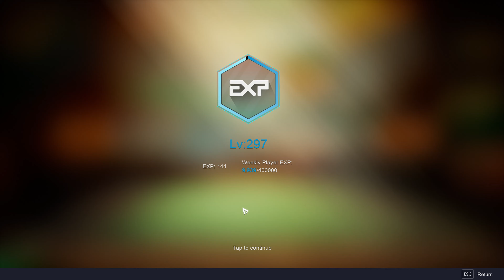2309 IQ Mech Goblin - Auto Chess Quick Gameplay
Creator Code: ELBENEDETTO
2309 IQ Mech Goblin - Auto Chess Quick Gameplay

My PC:
Motherboard: MPG B550 GAMING EDGE WIFI
Case: MPG SEKIRA 100R
CPU: AMD Ryzen 7 3700X
GPU: Sapphire Radeon Nitro+ Rx 5700 Xt
Power: be quiet! Pure Power 11 700W
RAM: G.Skill Aegis 2x, 16GB, DDR4-3200
SSD: SAMSUNG 970 EVO Plus NVMe M.2 1 TB

Auto Chess is a free online multiplayer game.

GAME FEATURES
There are more than 70 unique chess pieces in the game. Each chess piece is defined by two characteristics – race and class. Adapt your strategy to dominate the battlefield by collecting and upgrading chess pieces with an endless variety of lineups only limited by your imagination. Auto Chess can be casual or competitive, you decide. Now jump in and battle players from around the globe!

ALL-NEW SEASON & BRAND-NEW RACE
An all-new season brings a brand-new race to the battlefield – introducing the Pandaman. A once peace-loving race, the Pandaman were thrown into war when their civilization was threatened. Will you join this battle in their quest to defend the families and homeland?

JOIN DEDICATED ESPORTS TOURNAMENTS
Test your might from local tournaments to global championships which are packed with fantastic prizes and enjoy the unrivaled competitive experience! In the ever-changing eSports environment, you’ll need to adapt and manage every moment to dominate your opponents and become even more powerful.

CROSS-PLATFORM COMPATIBILITY
A game that has achieved the dream of bringing console, PC, and mobile players together to play online, anytime and anywhere. Challenge friends and rivals around the globe in an instant.

THE ORIGINAL AUTO-BATTLER
Auto Chess, and its innovative gameplay, are co-developed by Dragonest Game Co. Ltd and Drodo Studio and published by Dragonest Game Co., Ltd. Don’t miss this original and definitive auto-battler gameplay experience.

Release:
Android - April 18, 2019
iOS - May 22, 2019
Microsoft Windows - July 19, 2019
PlayStation 4 - December 16, 2020